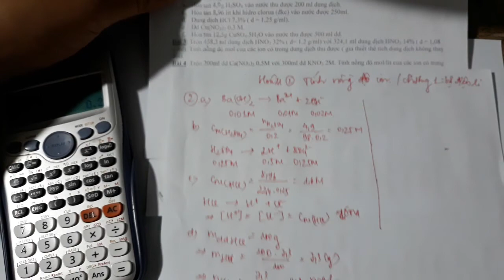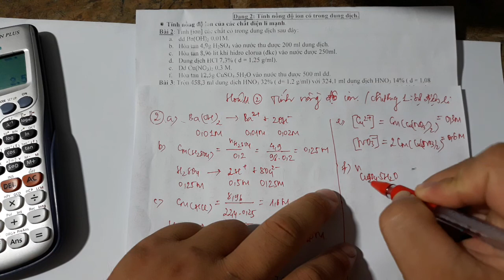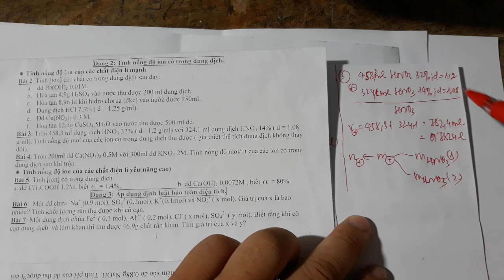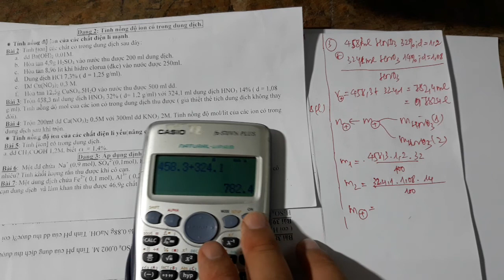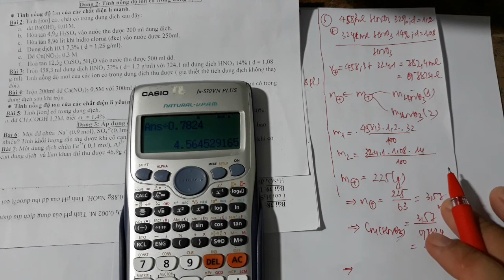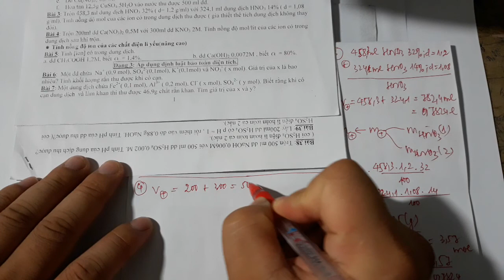Phân loại bài tập chương 1 hóa 11. Dạng 2: Tính nồng độ mol ion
Phân loại bài tập chương 1 hóa 11. Dạng 2: Tính nồng độ mol ion[Tính theo phương trình hóa học. Công thức tính nồng độ mol. Công thức tính khối lượng dung dịch. Pha trộn dung dịch]
Chào mừng các em đến với kênh Toán – Hóa online của Thầy Tân Hà Nam. Với kinh nghiệm trên 10 năm dạy học và sự tận tình, thầy sẽ giúp các em nắm bắt các kiến thức cơ bản một cách nhanh nhất, từ đó có một nền tảng kiến thức vững chắc để học tập các kiến thức nâng cao. Ngoài các bài giảng theo nội dung sgk, thầy còn xây dựng các video chủ đề trọng tâm, phân loại bài tập, ôn tập chương và đặc biệt là kiểm tra…đến cách sử dụng máy tính, với đầy đủ các phương pháp giúp các em phát triển tư duy và trí tuệ. Đặc biệt, nếu em nào bị mất kiến thức cơ bản hãy nhanh chân vào đăng kí để lấy lại kiến thức. Kênh của Thầy Tân Hà Nam là hoàn toàn miễn phí các em nhé, mau mau đăng kí để học thôi .